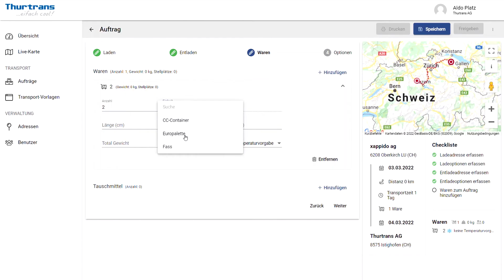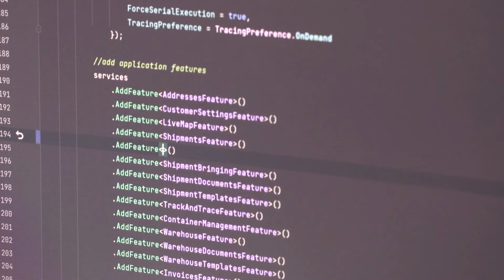Einfach cool! Unser zweites Logistik-Portal.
Einfach cool, ist nicht nur der Slogan des Transportunternehmens Thurtrans, sondern auch ihr neues, von xappido entwickelten, digitales Kundenportal my.thurtrans.